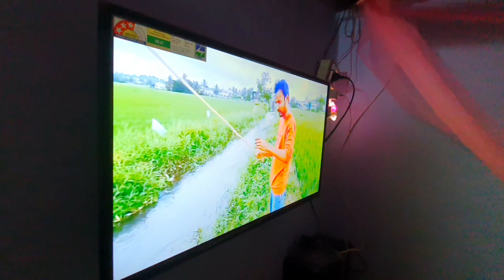HOME TOUR VIDEO എന്റെ ചെറിയ ഒരു കൊട്ടാരം fajis KFR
my heaven വീട് ചെറിയതായാലും ആ വീട്ടിൽ സന്ദോഷം വലുതാണ് 🏡😊